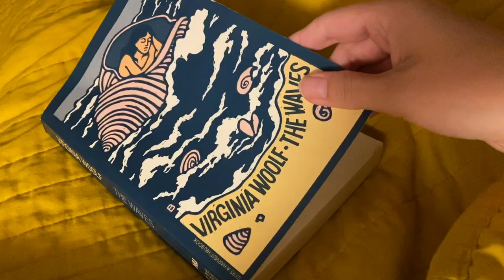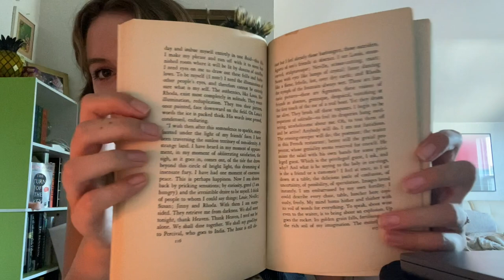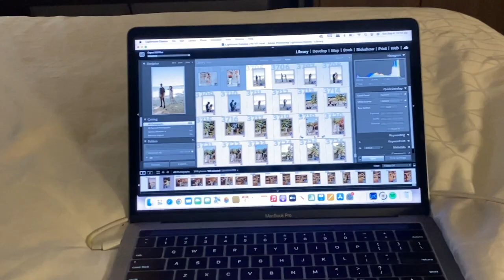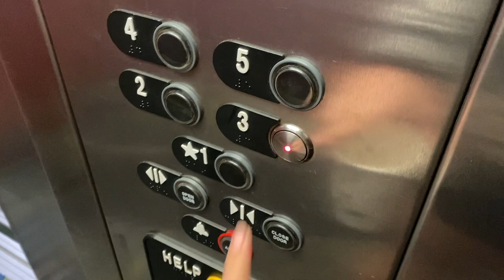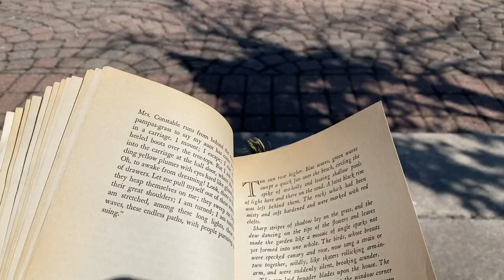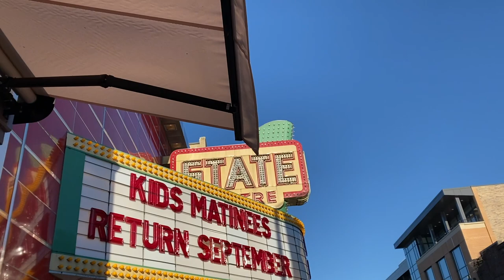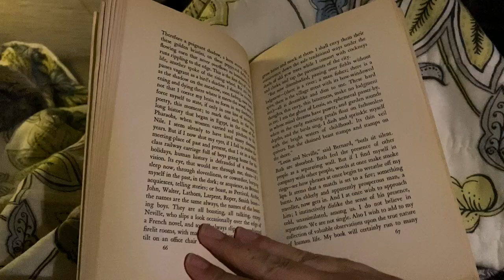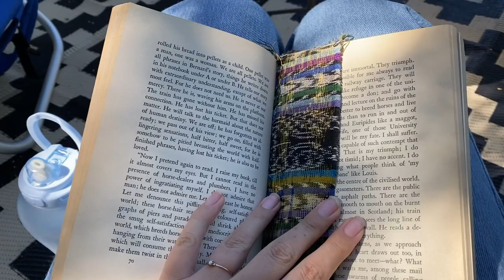travel reading vlog 🌲🌊 camping, virginia woolf, & book shopping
a few weeks ago, I got to travel around northern michigan for work & then to camp with my family!!! all while reading a wonderfully delicious book :) it was one of the best, busiest weekends of my life!!!